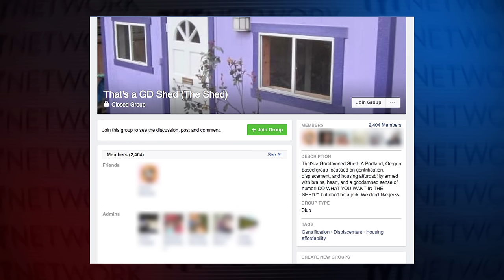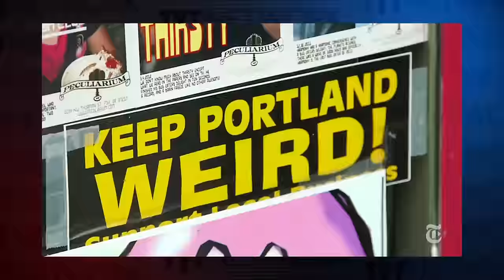Live In a Goddamned Shed for $950 Bucks!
In part 1 of a 2-part video series, TYT Politics Reporter Jordan Chariton spoke with Chloe Eudaly, a Portland woman running for City Commissioner. The interview took place before her primary contest—in which she won (link below). She advanced to the November runoff.

Eudaly came on the scene locally in Portland after taking a picture of a purple shed that available for rent for an obscene price.